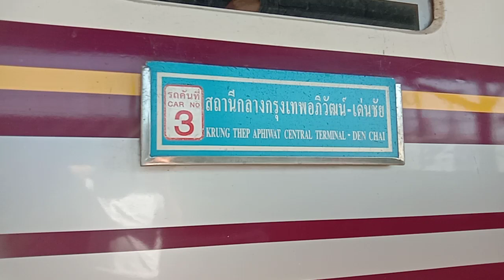รถเร็ว 111 จอดชุมแสง ช้า 15 นาที